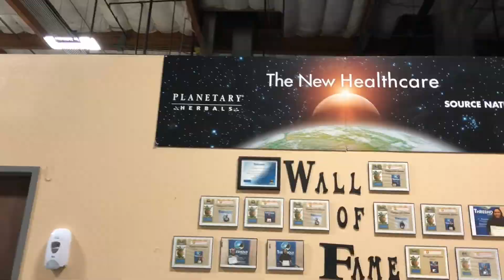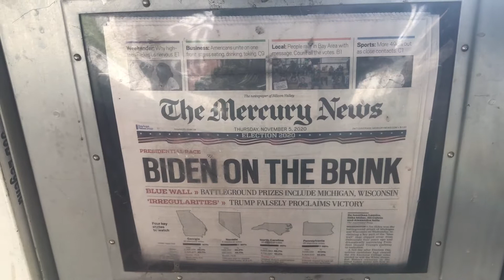Time Capsule Vlog | 11.05.2020